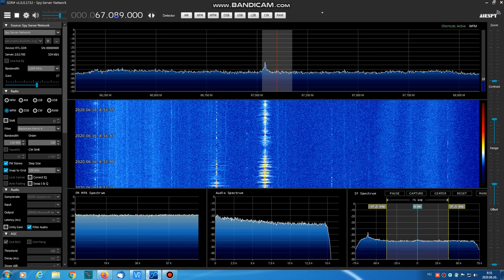[Sporadic-E] Radio Rossii Belgorod on 66.8 MHz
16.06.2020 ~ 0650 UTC